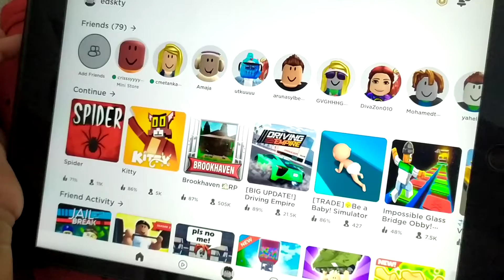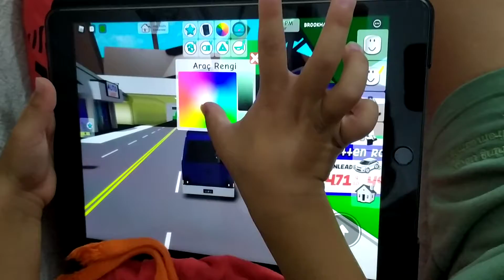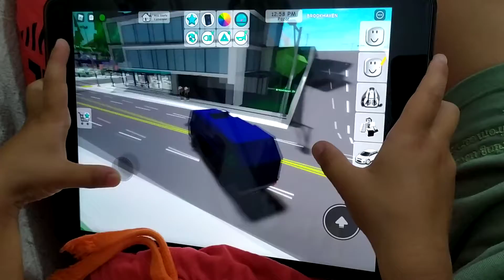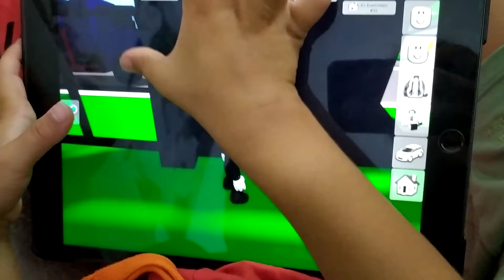ROBLOX OYUNUYORUZ / we play roblox